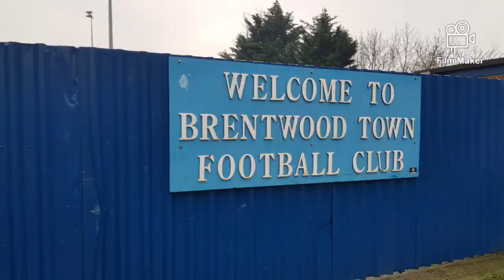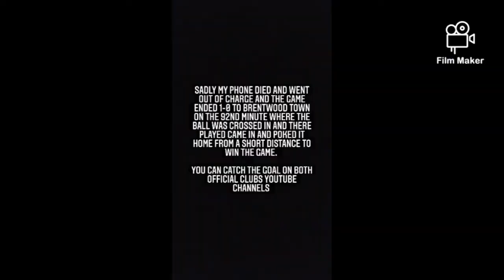League MATCHDAY VLOG away to Brentwood Town